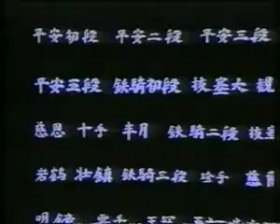Heian Yondan Shotokan Karate Converted